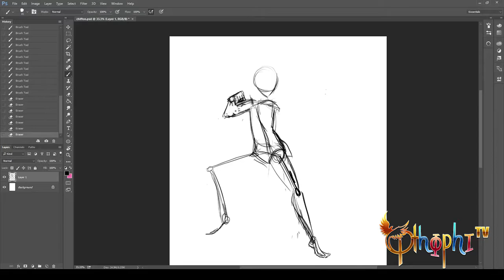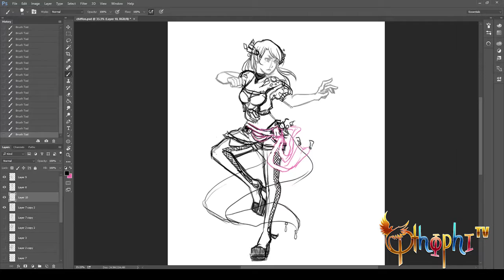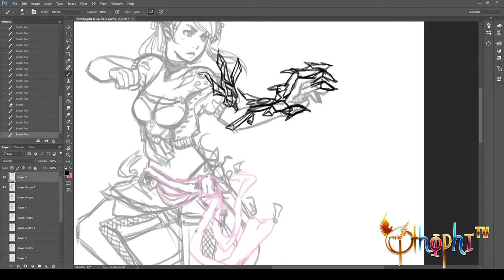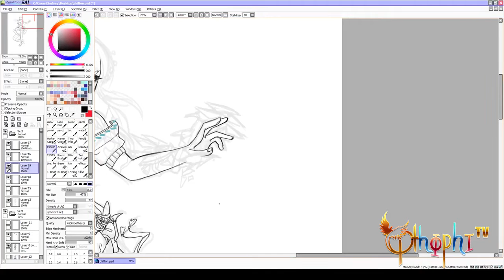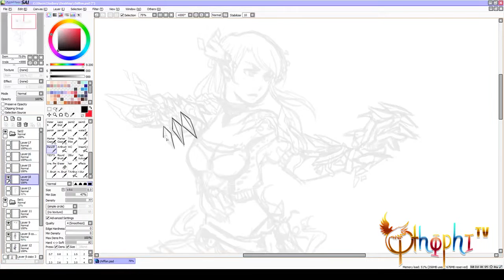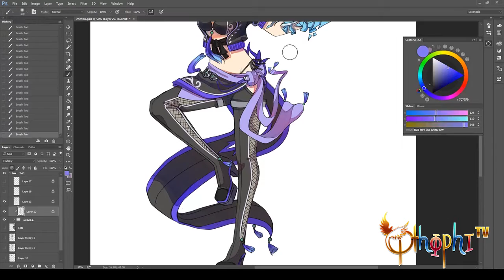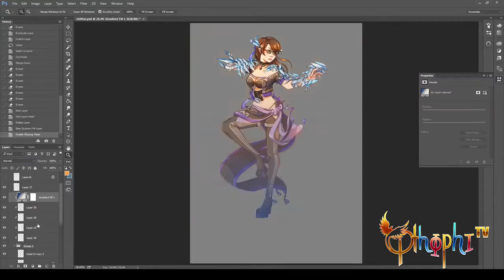Blade and Soul Costume Mashup Speedpaint: KFM 2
A timelapse of a character drawing I did for a friend!

This is also part of a bigger project so no full picture yet